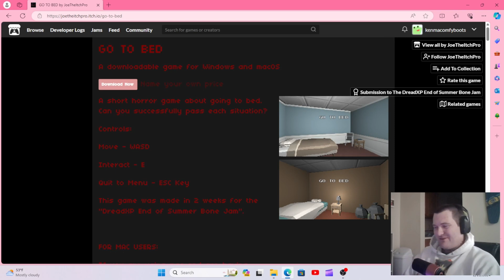FRITE NITE 13 - GO TO BED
Welcome back to FRITE NITE! This week I am playing a game where I simply need to go to sleep. HOW CAN I GET SCARED BY THIS?